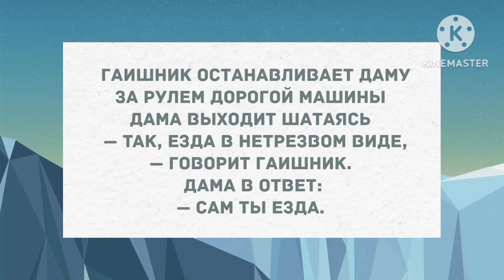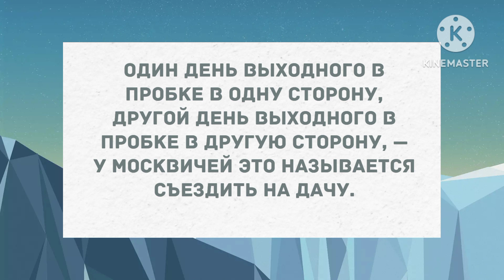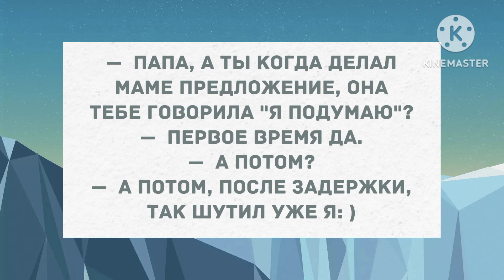Гаишник останавливает даму за рулем дорогой машины. Сборник свежих анекдотов! Юмор!